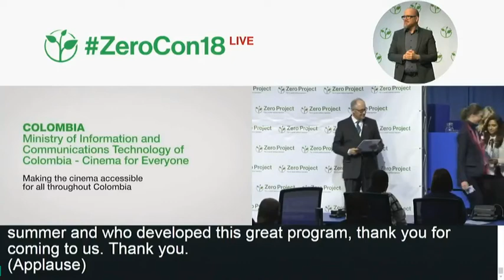Cine para Todos recibe reconocimiento en Zero Project